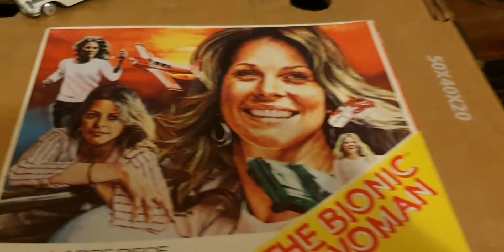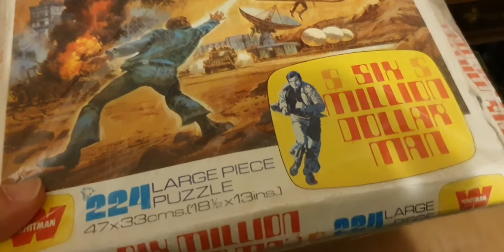what vintage toys did I find at the boot fair at the hop farm on Sunday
what vintage toys did I find at the boot fair at home showing